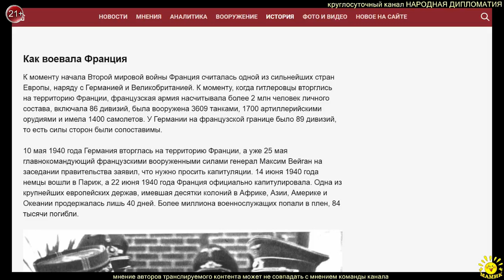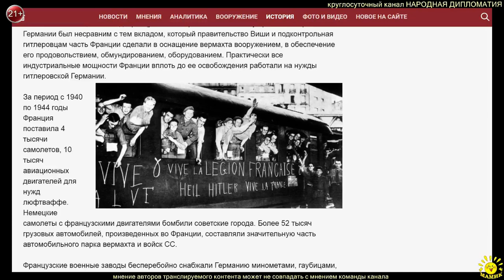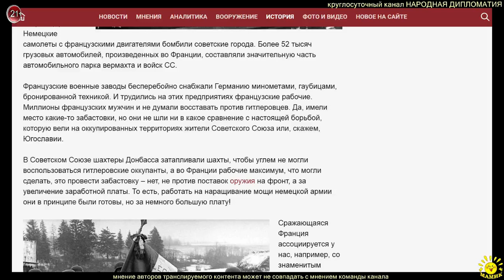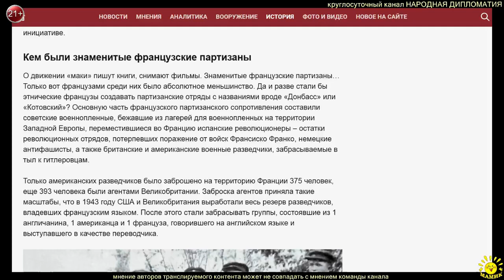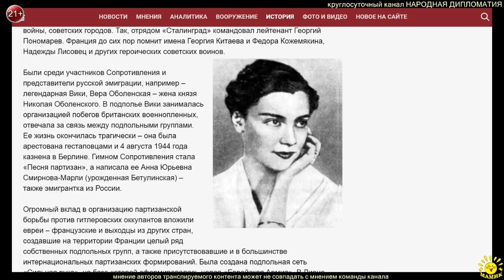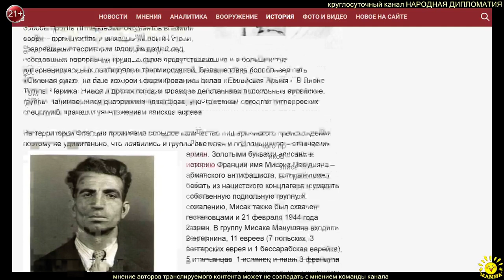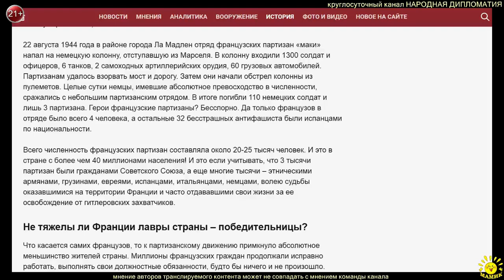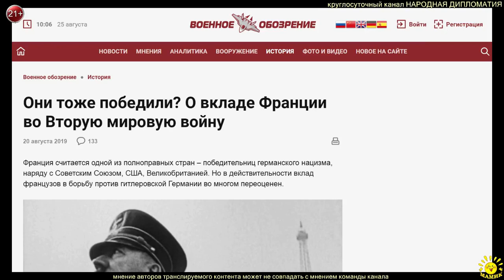И. Полонский. Они тоже победили? О вкладе Франции во Вторую мировую войну